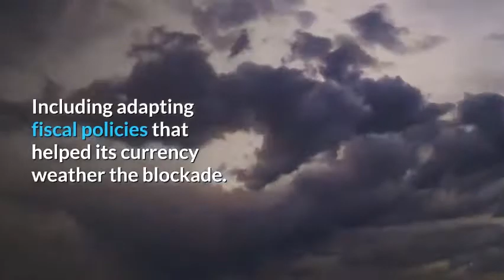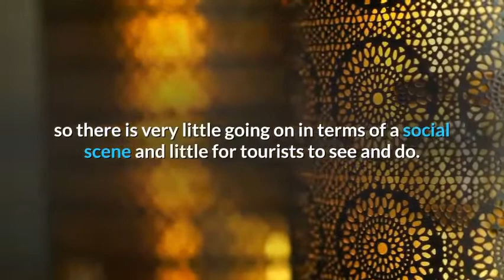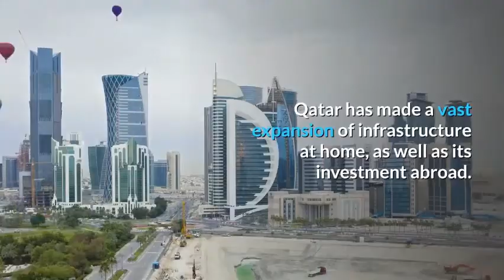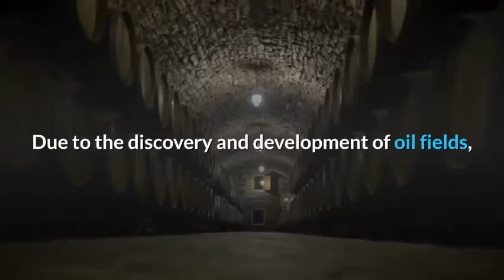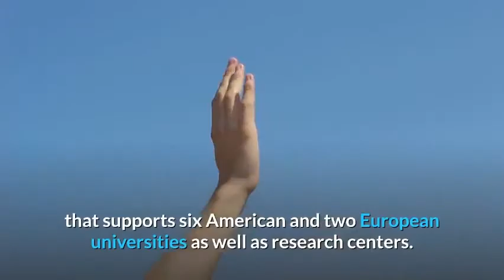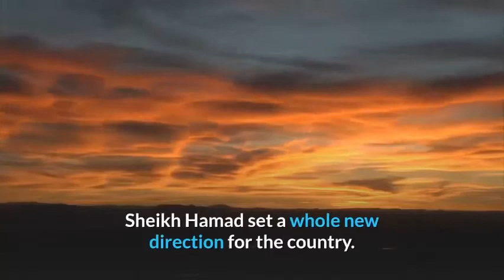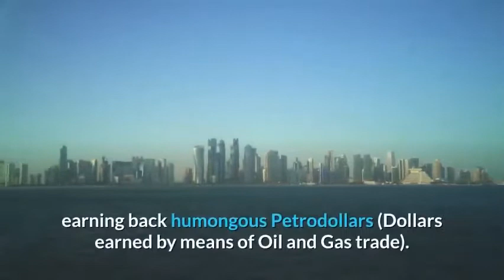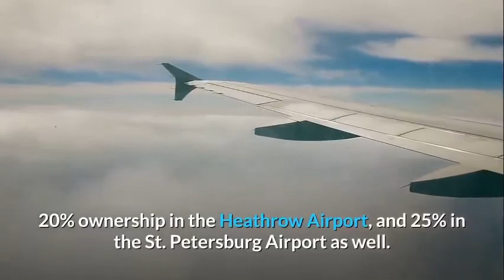THE RICHEST AND SAFEST COUNTRY IN THE WORLD DOHA STATE OF QATAR ..